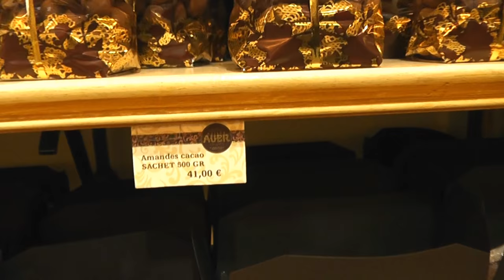Франция, Ницца, магазин конфет , ЦЕНЫ!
Приехали в Ниццу, зашли купить конфет и обалдели от цен!